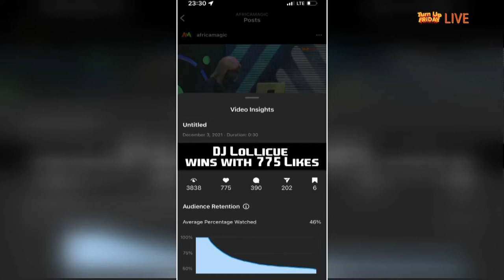DJ Lollicue takes this round – Turn Up Friday | S3 | E5 | Africa Magic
In this round of the Pepsi Upcoming DJ competition we saw DJ Lollicue and DJ Diva go head to head with banger after banger as they hoped to make it to the finale. DJ Lollicue won this round and is one step closer to the grand prize.